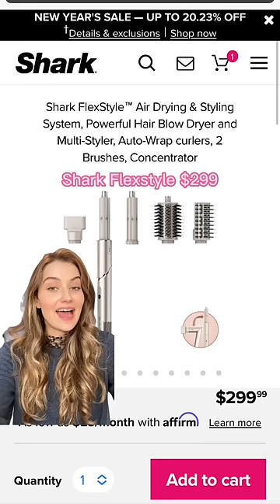Products I regret buying in 2022!